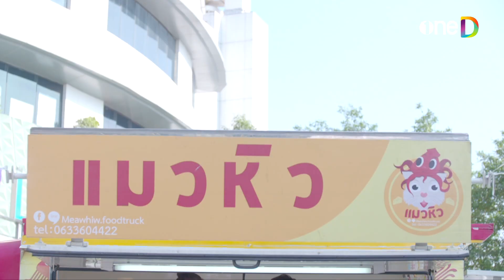ไม่อยากเป็นพี่น้อง แต่อยากเป็นแฟน! | HIGHLIGHT คุณแม่มาเฟีย | oneD สนุกฟรีดีทุกวัน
📍 ดู คุณแม่มาเฟีย แบบเต็มๆ ผ่านช่องทางออนไลน์ ฟรี! ที่
เมื่อ คุณพ่อสายโหด ต้องสลับร่างกับ คุณแม่สายสตรอง ความฮายกกำลังสองจึงเริ่มขึ้น!